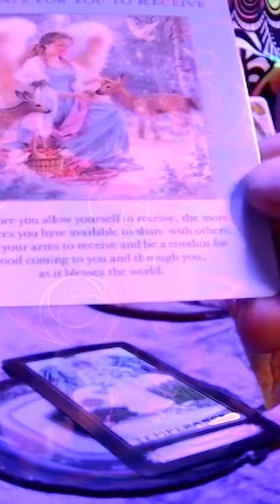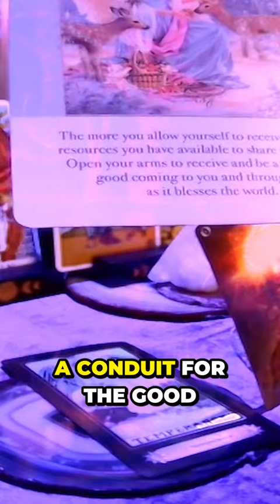Unlocking the Hidden Secret to Receiving Blessings from the Universe